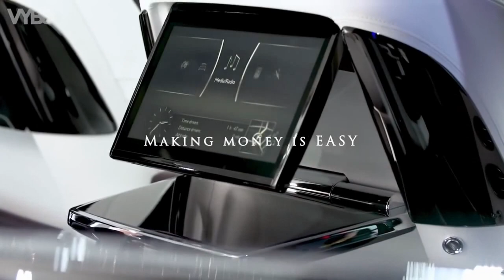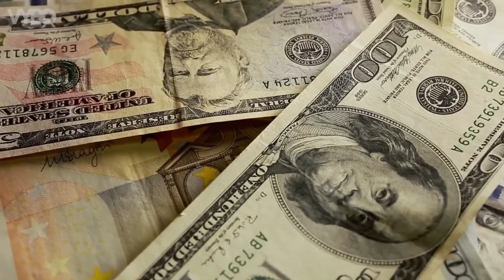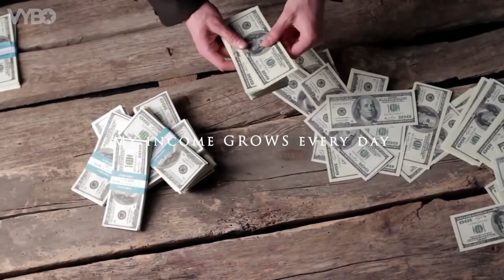I AM💸BILLIONAIRE LUXURY LIFESTYLE💲Visualization 2021[Billionaire Entrepreneur Success Motivation]#97